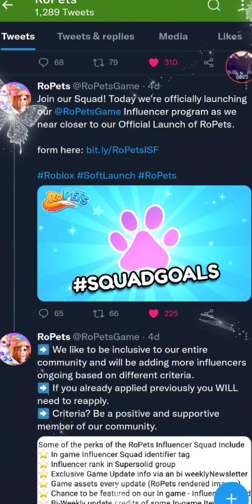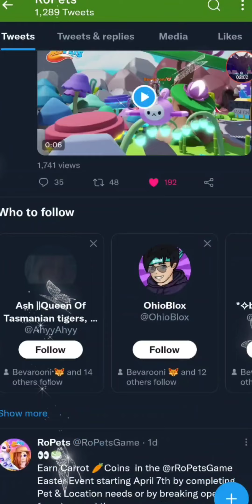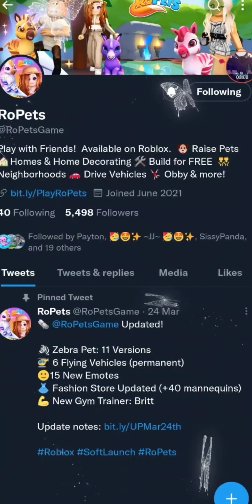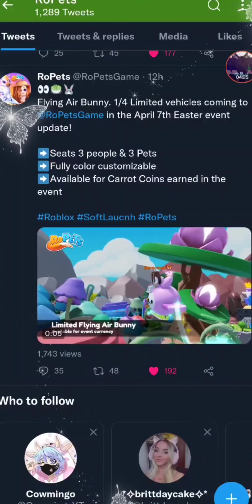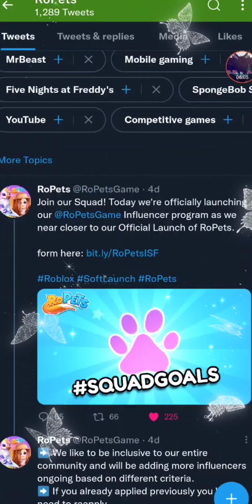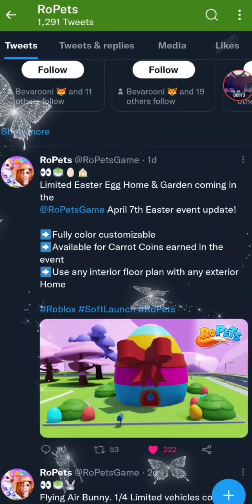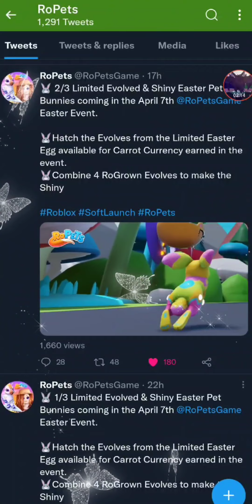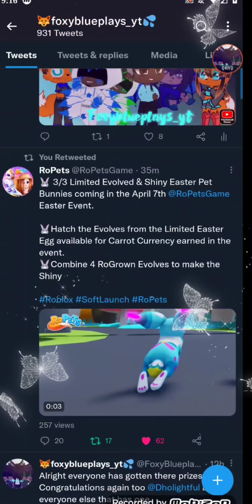foxybluenews ropets break down video, Easter event comes with bunny vehicles+ more!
part 1 almost everything that's coming to ropets  Thursday the 7th event

hope everyone is having a wonderful day or night if not hope it gets better soon!

join my Roblox group called fOXPUPS SQUAD

this is foxyblue signing out until next time